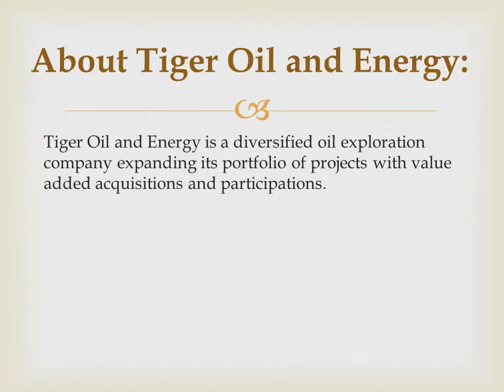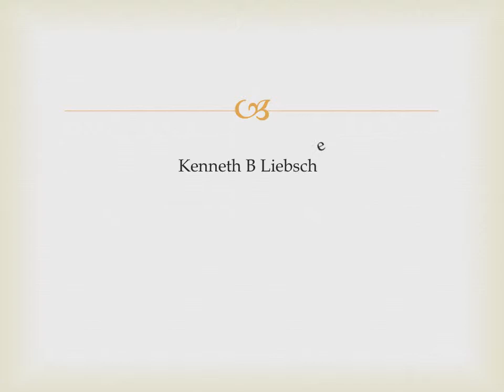Tiger Oil Announces Defore Lease Producing Oil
Tiger Oil and Energy, Inc. (OTCQB: TGRO) is pleased to announce that the Defore 19-1 well has been successfully drilled and is producing oil at a rate of 10 Barrels of Oil per day (BOPD) in Cowley County, Kansas. The Defore 19-2 has also been successfully completed and the salt water from the Defore 19-1 is being injected into the Defore 19-2. The Stalnaker 17-1 will also be able to dispose of its Salt Water into the Defore 19-2 and will now be brought on line as well.